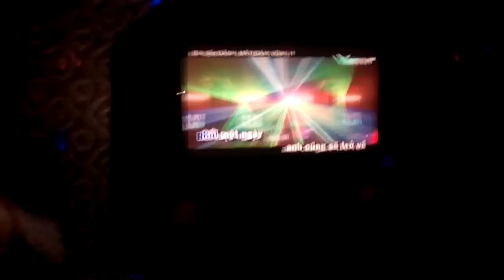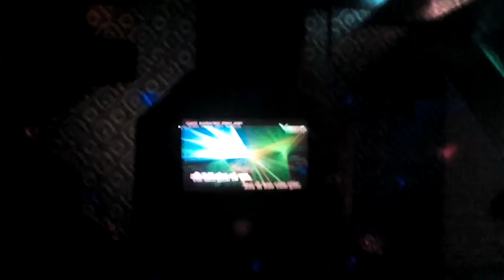Liên hoan ca hát chúc mừng sn Hoang Cuong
Chung vui đêm sn- 7/3